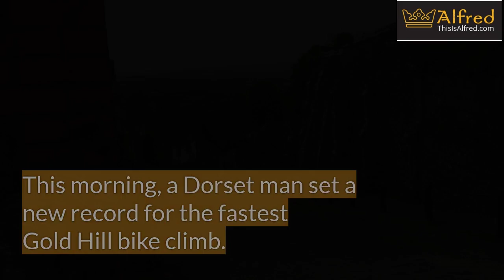A New Speed Record For Cycling Up Gold Hill, Shaftesbury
See video of a new record being set in Shaftesbury today!
Professional urban stunt bike rider Ben Moore cycled along 105 feet and up the 21% gradient of Shaftesbury's Gold Hill in 22 seconds.
Well done Ben!
Ben was filming a Shaftesbury Tourism video.
The full story and interviews on ThisIsAlfred.com, soon